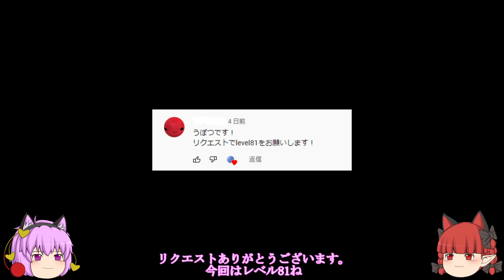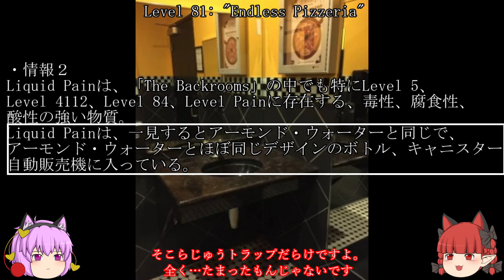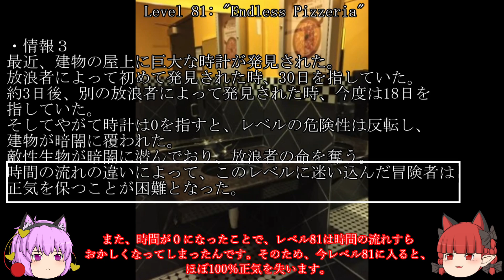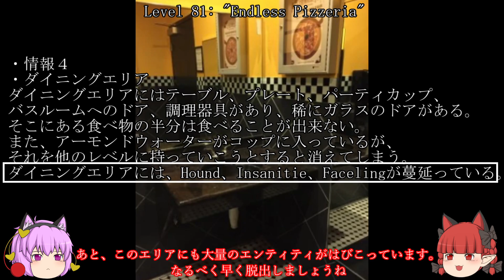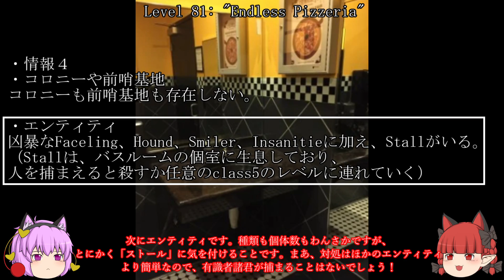[ゆっくり解説]ただのピザ屋さんだったのに… Level 81 Endless Pizzeriaのお話 The Backrooms 短いやつpart20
今回は「Level81」の紹介です。
カウントダウン系はろくなもんじゃない